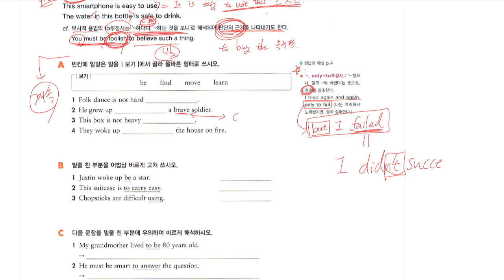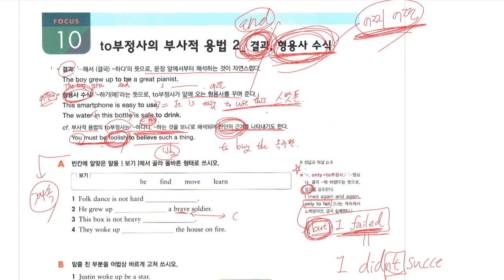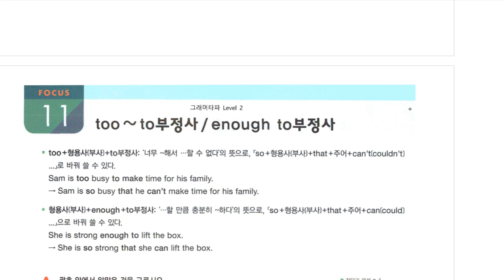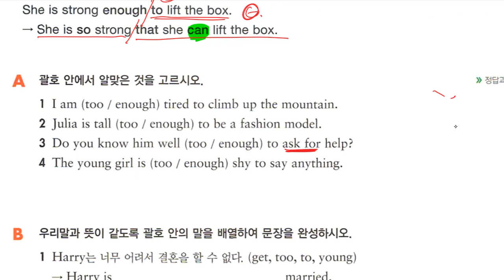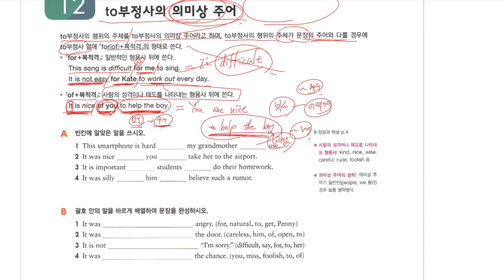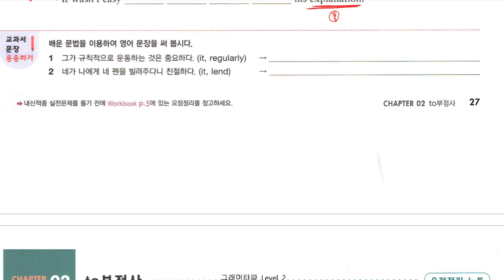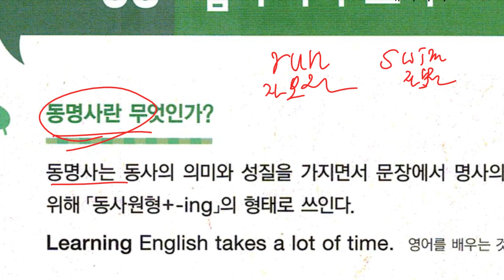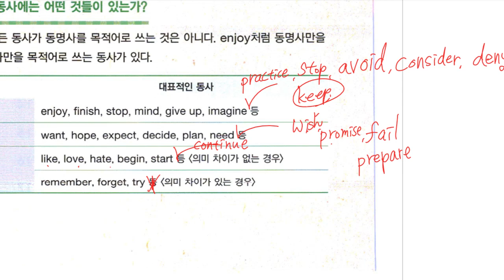Up영어 2024 01 03 중2 문법 부정사 문법 동명사